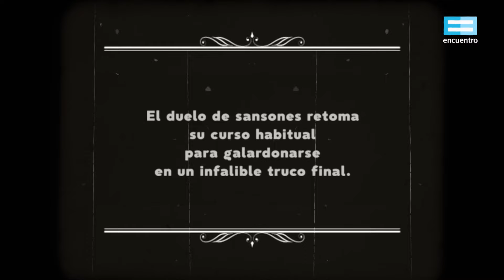Historiogramas: Los sansones (década del 40) - Canal Encuentro